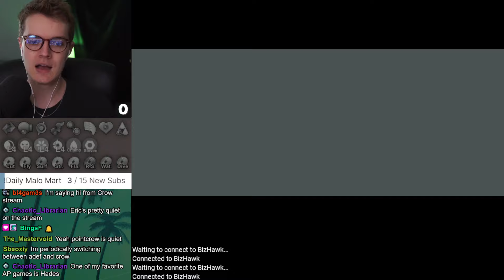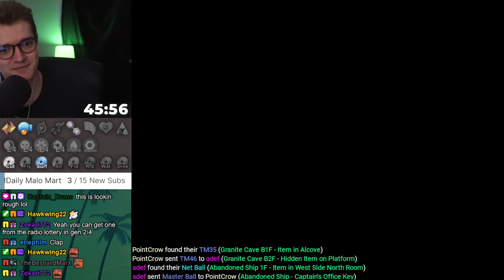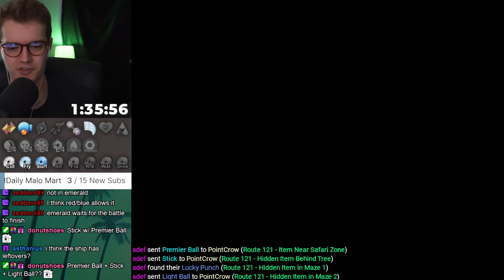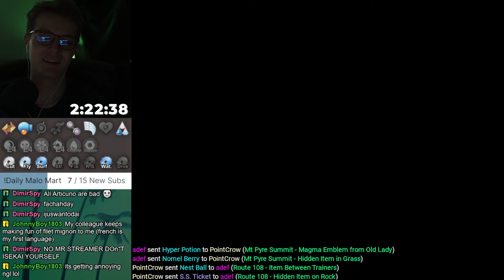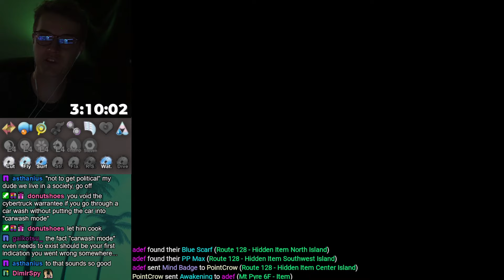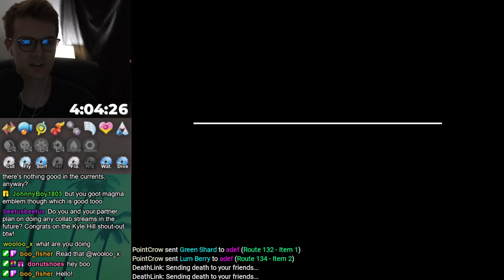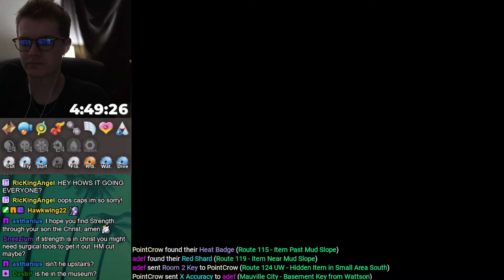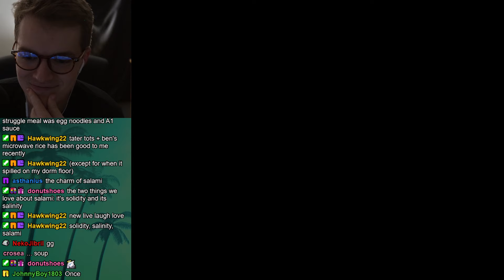PointCrow & I Send Each Other Items in this Emerald Randomizer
Main channel:  @adef